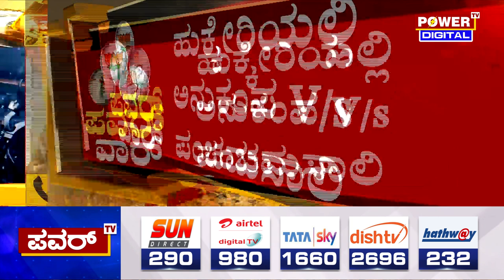Hukeri : ಹುಕ್ಕೇರಿ ಕ್ಷೇತ್ರದಲ್ಲಿ ಶುರುವಾಯ್ತು ಅನುಕಂಪ V\s ಪಂಚಮಸಾಲಿ | Power TV News